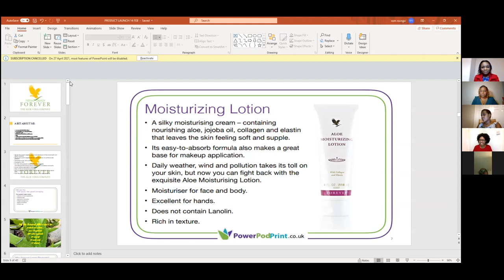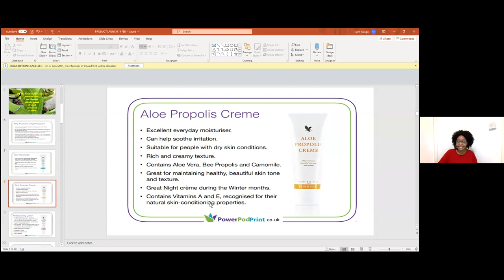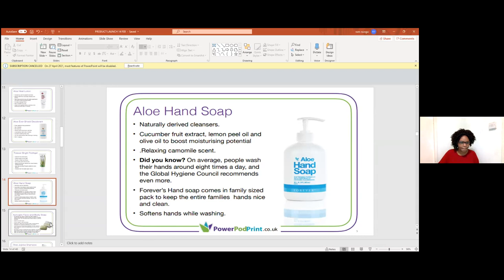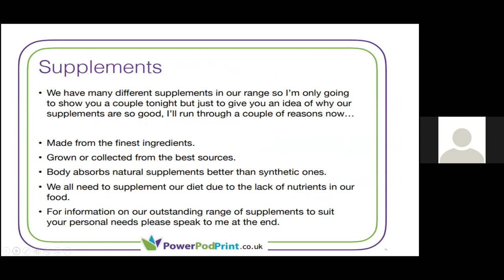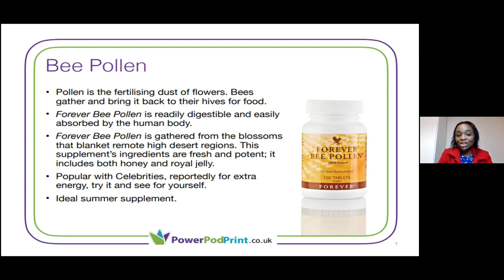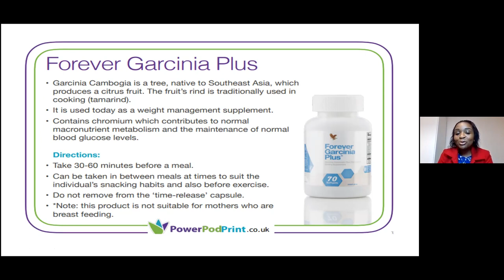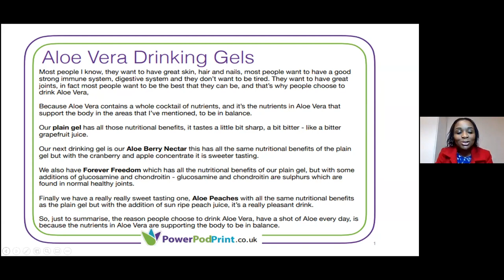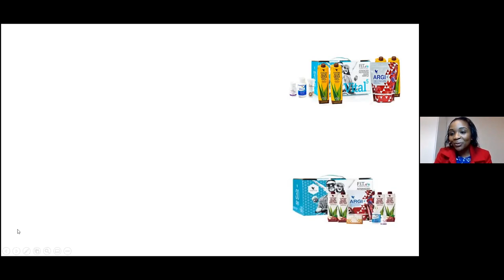Superior Products - Nozie & Sehlu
Product launch of amazing superior products